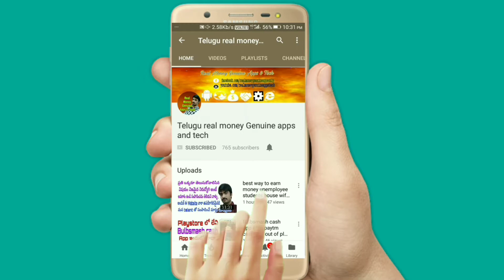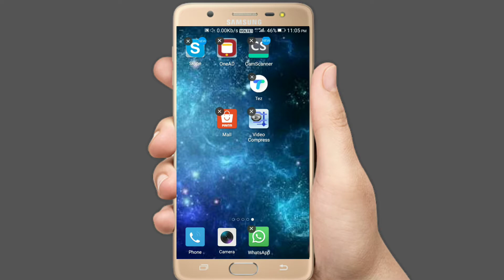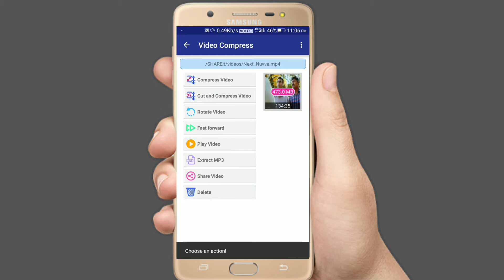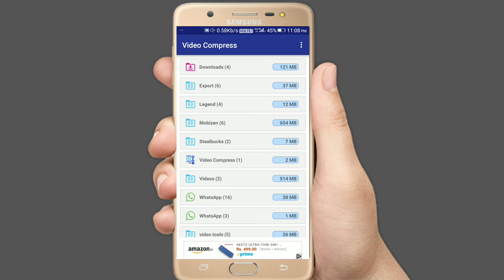how to converted 100 mb video to 10 mb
how to converted 100mb video to 10mb

Hi  friends
This video I am
Explain